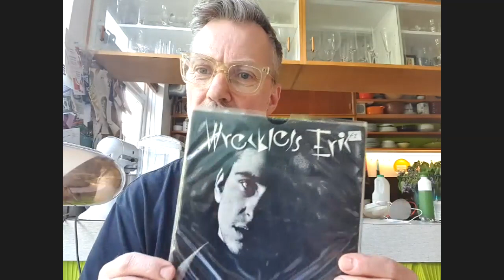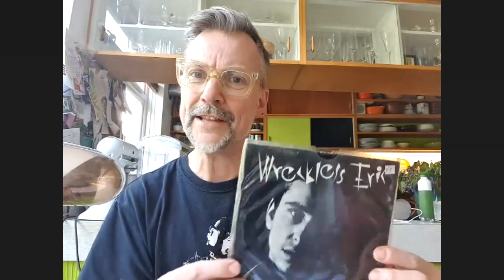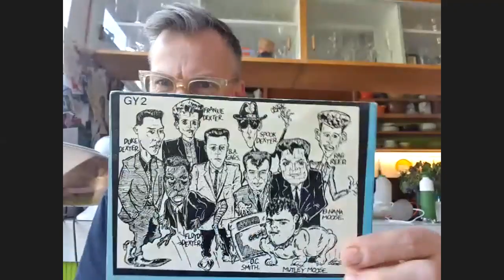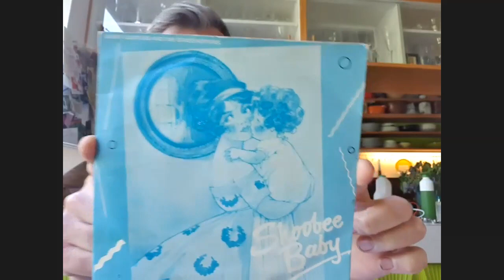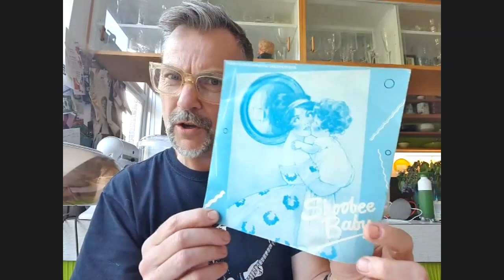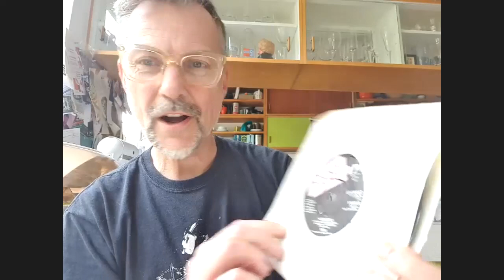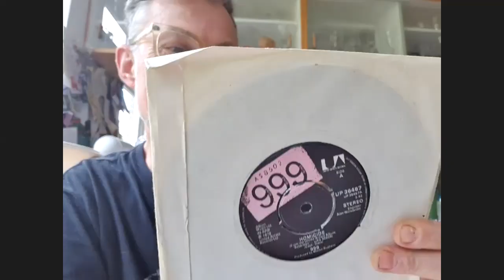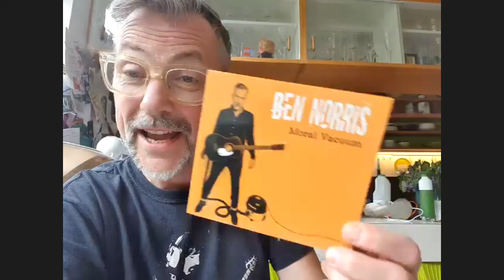Ben Norris Telling Porkies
In our first episode of Telling Porkies - Comedian, Musician and Record Collector Ben Norris goes through his Porky Prime Cut Records